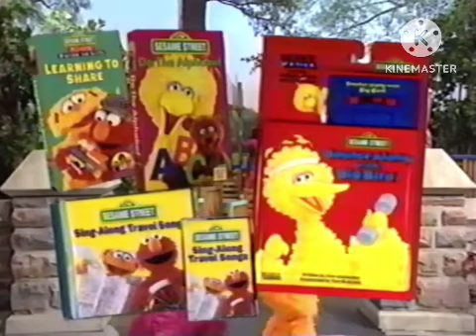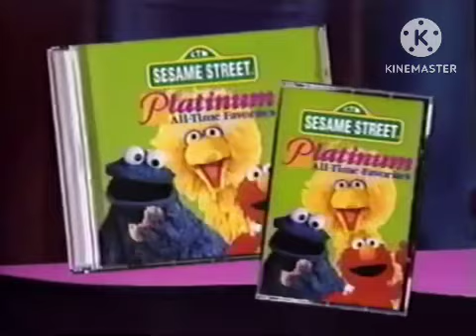Opening to Sesame Street Elmo Saves Christmas (1996 VHS)